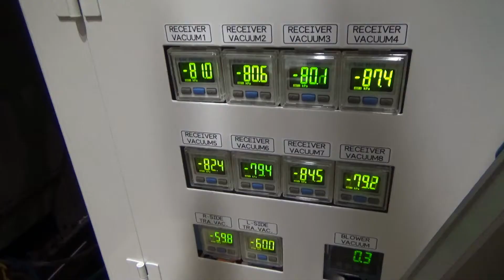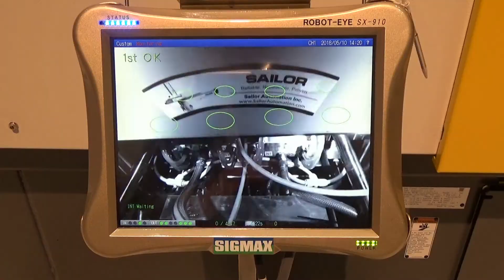Hirate America Sailor Automation Side Entry IML for Thin Wall Containers and Cups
Hirate America is a premiere plastics manufacturing, recycling and automation equipment company.  We represent Sailor Automation custom IML automation systems for both top entry and side entry robots.

Sailor is one of the best In Mold Label Custom Automation manufacturers in the world.

If you have a project and would like a quote, please contact Hirate America.